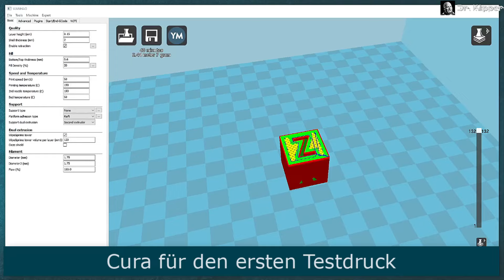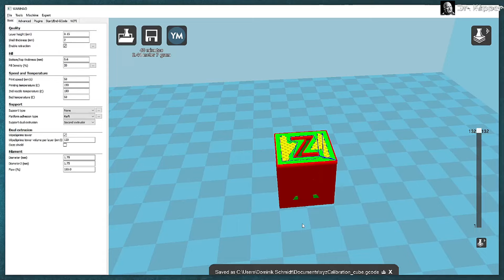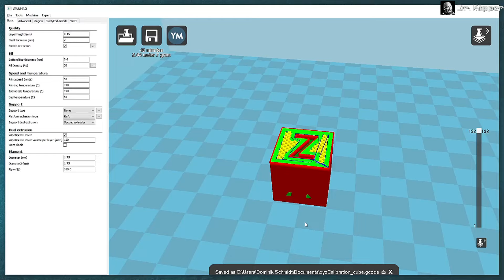#98 - Wanhao D12 230 Dual Extruder Drucker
Ein kurzes Video zu meinem neuen Wanhao D12 230 Dual Extruder Drucker.
Es geht um den Aufbau, beiliegende Software, kleine Problemchen und den ersten Testdruck.

- Youtube Thanks (Button findet man direkt unter dem Video)

00:00 Intro
01:03 Mainboard
02:17 Aufbau
10:05 Verkabeln
13:35 zweiter Extruder
15:39 Review vom Aufbau
18:19 erstes Einschalten
20:31 BLTouch Nachbau Vorschau
21:05 Einstellen Z Abstand Nozzle - Bett
25:41 Cura für den Testdruck
28:00 Testdruck
28:50 kurzes Fazit & Outro